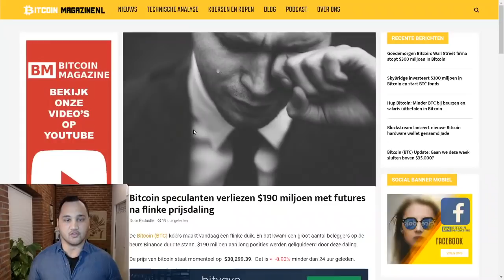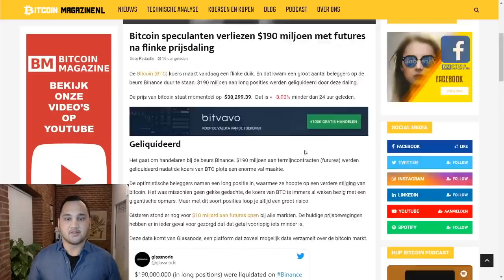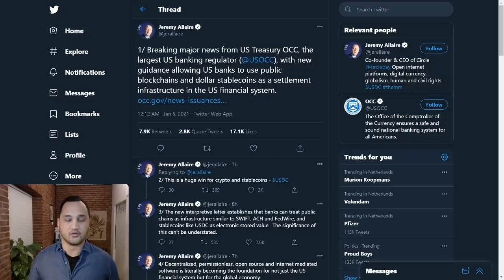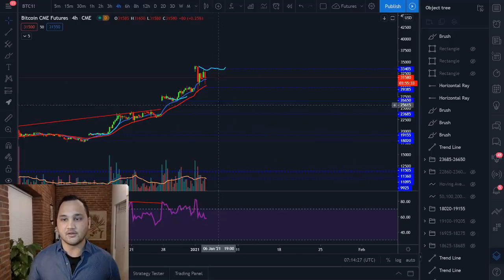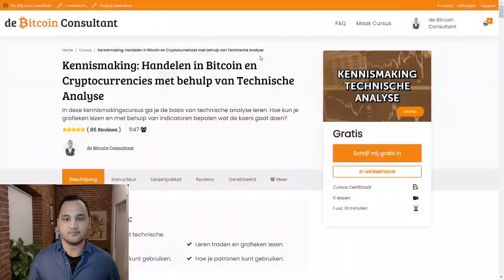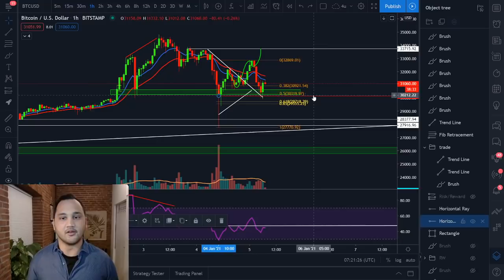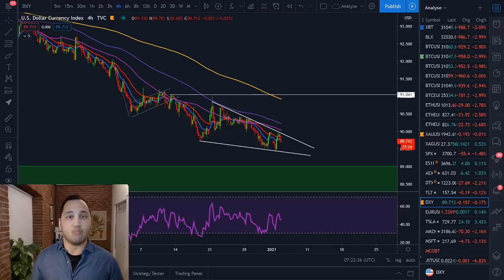'Bitcoin prijs DAALDE $6.000 in korte tijd. Nemen bears nu definitief over?'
In Koerskijken neemt John van Meer, ook wel bekend als de Bitcoin Consulant, de koers van Bitcoin (BTC) met je door. In de Technische Analyse geeft hij inzichten in de prijs van de grootste cryptomunt en geeft hij jou houvast om te traden.